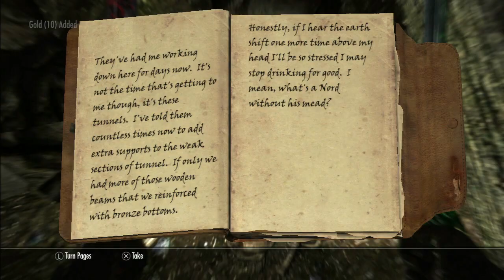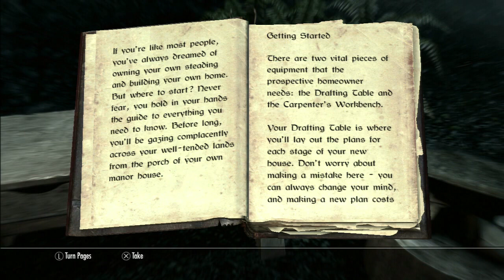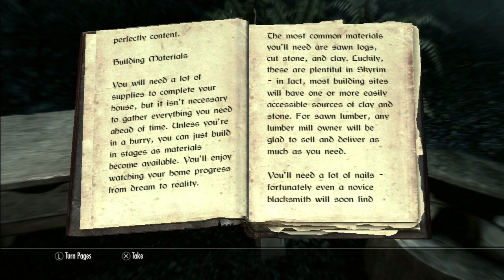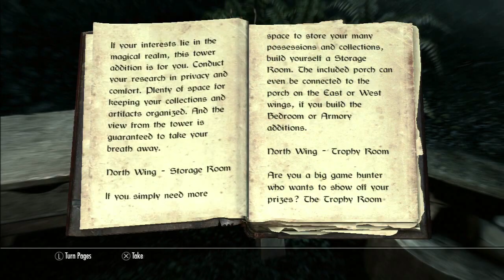Skyrim - Ifor Dubhglas Hallbjorn - 130219 (4) - The Lake House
Points of Interest Timeline Below

10:00 - Irony
20:00 - The Hunt
30:00 - From The Ground Up
40:00 - Dragon Distraction
50:00 - Coming Together
1:00:00 - Coming Apart